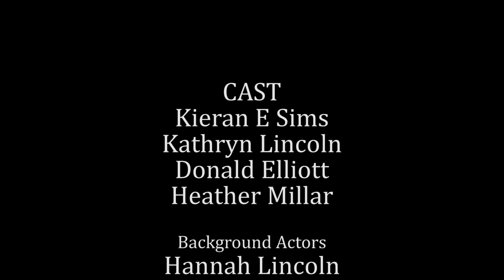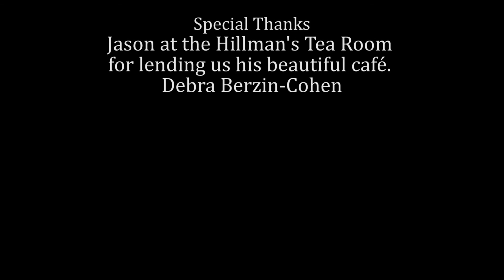LEFT BEHIND | Short Film (2017)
RAaW Films and Metto Productions presents - Left Behind. Starring Kathryn Lincoln, Kieran E.Sims , Donald Elliot and Heather Millar